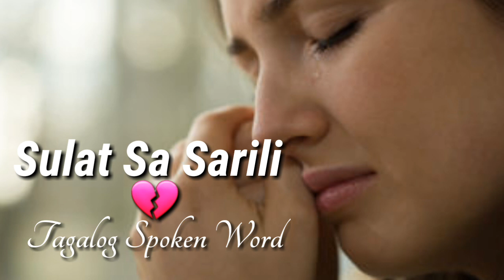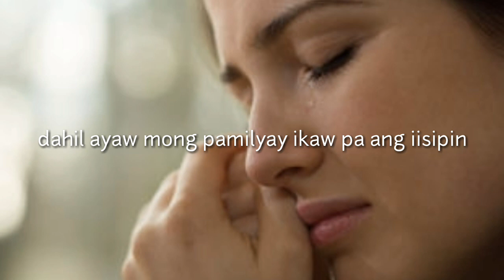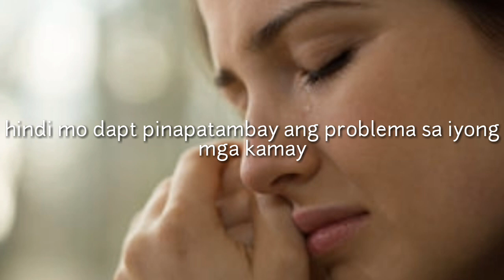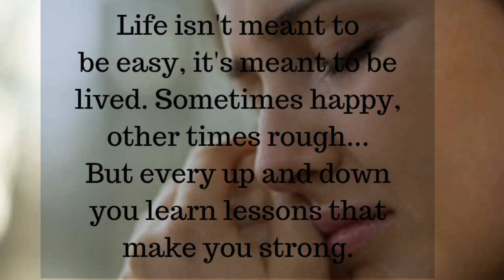⚘SULAT SA SARILI😭|| TAGALOG SPOKEN WORD POETRY||original composition||leah pao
🔵ito ay para sa sarili ko
sa inyo ang sulat nyo para sa sarili ninyo?